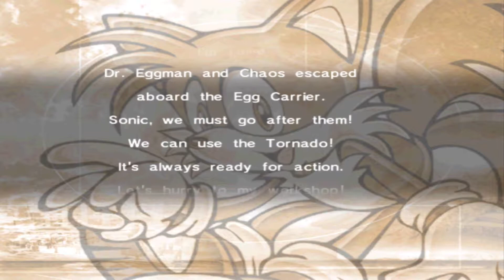Sonic Adventure DX (Steam): Tails' on his Own -[15]-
Welcome back to Sonic Adventure DX, Steam edition!

After going through a carbon copy of the Sky Chase mini-game, Tails finally gets to have his own moment in the spotlight.  It's not long-lived, but at least he's doing something outside of Sonic's shadow.